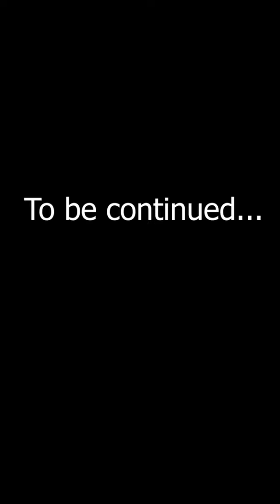What I learned from this watercolor portrait study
In this video, I'll show a snippit of my watercolor portrait study of my son.  I'm trying two new colors - Manganese and Cadmium Red by QOR, so I was curious to see how they mixed together.